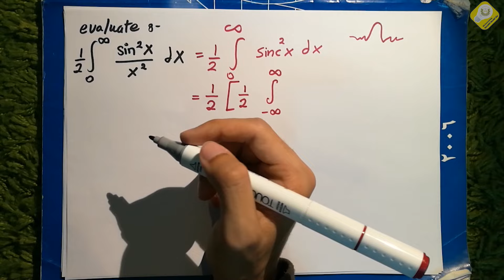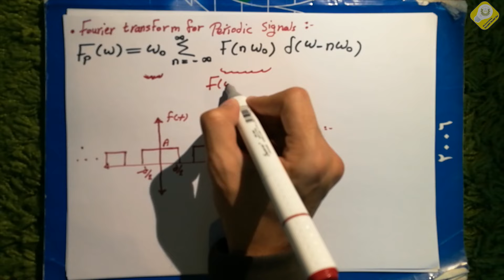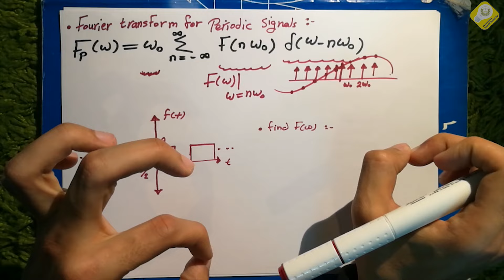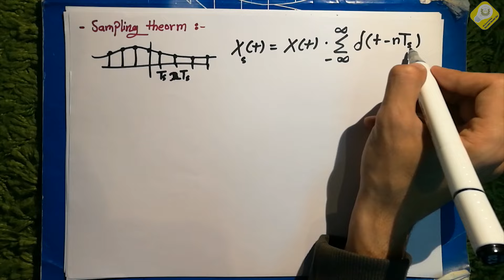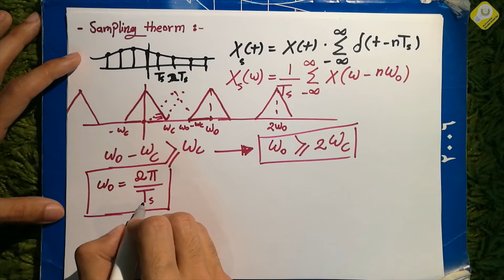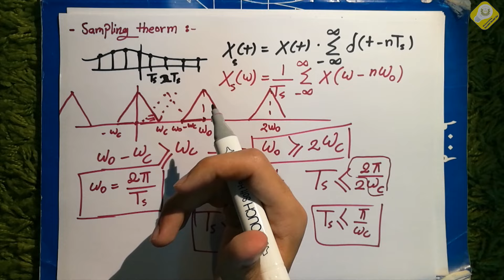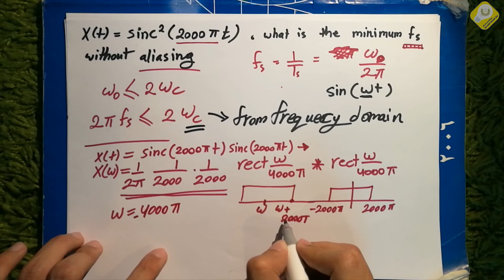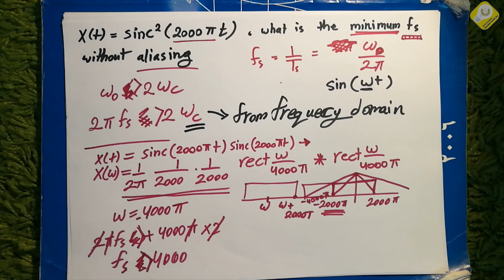Signals and Systems - Fourier Transform Applications - Bashar Zyoud